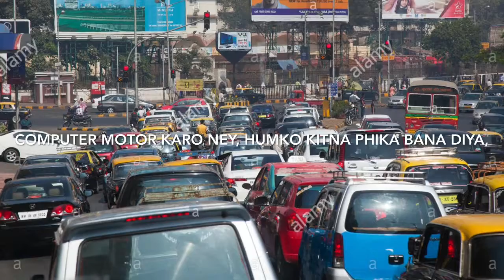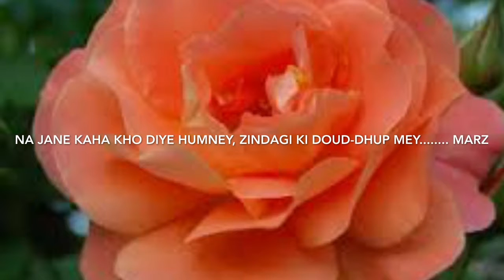"Zindagi Ki Doud-dhup Mey" Written & Recited By Marz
Feelings of lost times .